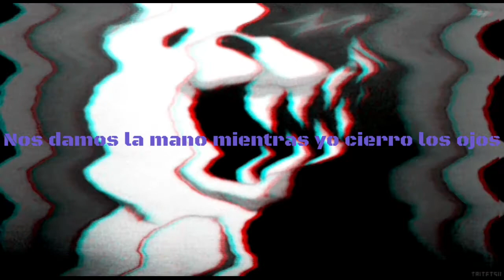Alt-J Breezeblocks x take a Slice (Cover Español) ᴄʜᴀʀʟʏᴛᴏ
Hoy les traigo este temazo al español con la esperanza de que les guste mucho, nuevamente les agradezco por todo el apoyo que siempre me dan. nos vemos en la próxima con el siguiente cover ;D